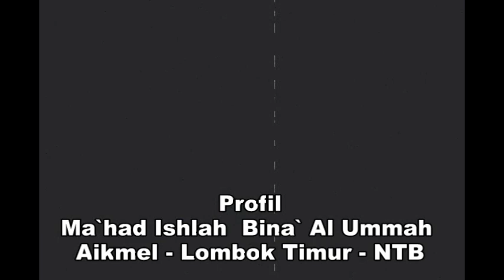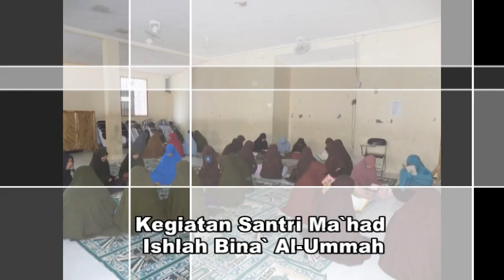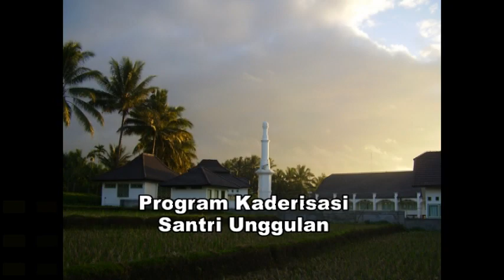PROFIL MAHAD ISHLAH BINA AL UMMAH AIKMEL LOMBOK TIMUR NTB - VOICE OVER : HEPPY CHANDRA